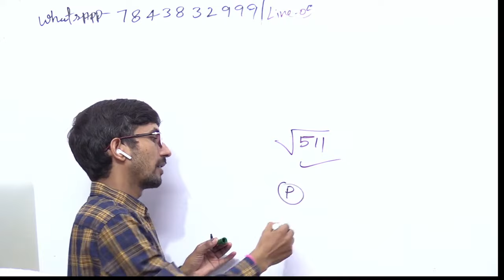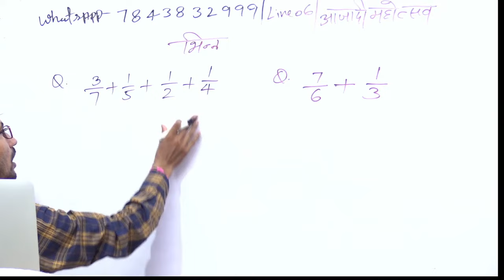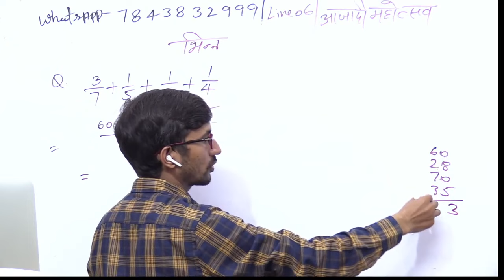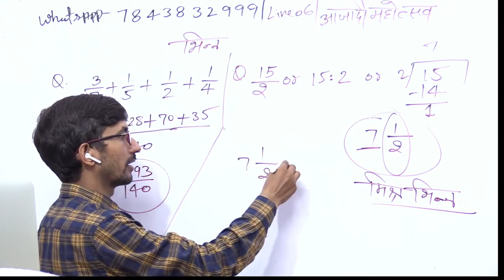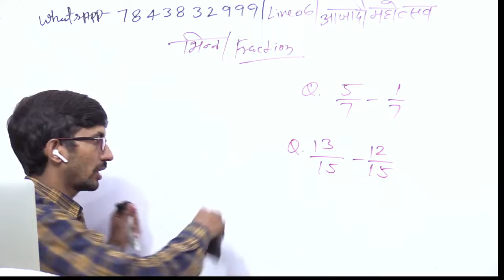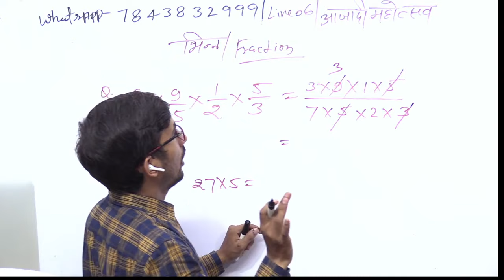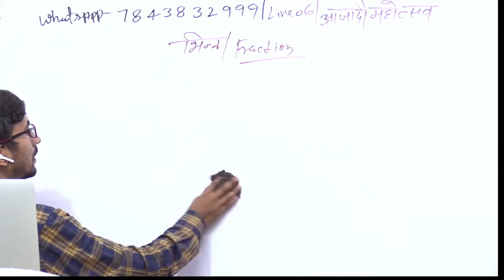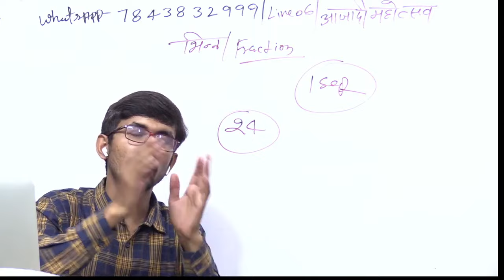Basic Maths in Hindi || Zero Level Maths Revision Class || Live 06